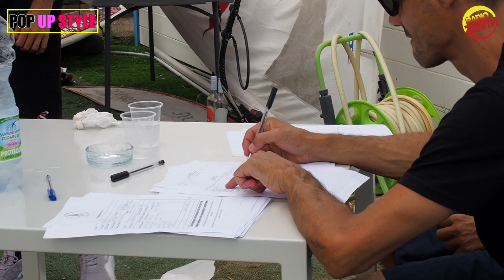Claudio Patania & Dario Di Carlantonio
The organizer Bar Move Flair Competition Messina 2021
Flair Bartending in Sicily